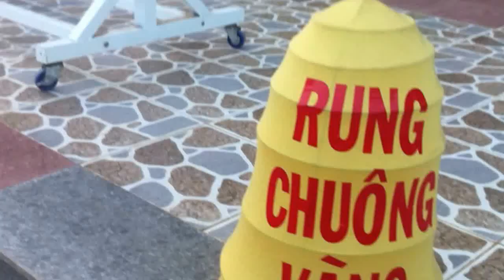TQD: Rung chuông vàng năm 2017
Trường TQD : Rung chuông vàng năm 2017